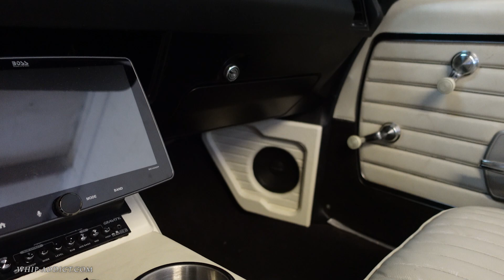WhipAddict: Skylark Convertible Custom Car Audio By Street Sin Design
Here to bring you different whips from across the country!